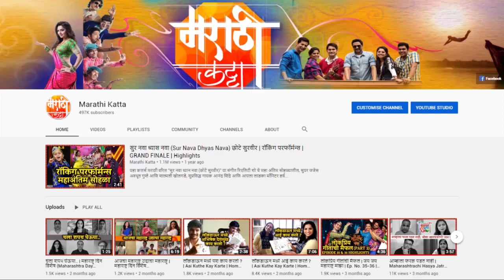बिग बॉस मराठी (Bigg Boss Marathi) | Season 3 | Promo Out | Mahesh Manjrekar | Colors Marathi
नुकताच बिग बॉस मराठी ३ चा प्रोमो लौंच करण्यात आलं आहे. संपूर्ण महाराष्ट्रातील प्रेक्षक खूप उत्सुक आहेत बिग बॉस मराठी या कार्यक्रमाच्या नव्या सिझनसाठी. बिग बॉस मराठीच्या घरामध्ये या वेळेस कोणते ख्यातनाम व्यक्ती जातील याविषयाचे तर्क बांधण्यास देखील सुरुवात झाली आहे. तेव्हा लवकरच कळेल कोण कोण असणार आहेत या सिझनमधील सदस्य, कसे असणार यावेळेसचं घरं ! तेव्हा नक्की बघा बिग बॉस मराठी – Unlock Entertainment १९ सप्टेंबरपासून संध्या ७.०० वा. आणि सोम ते शनि रात्री ९.३० वा. ! भेटूया लवकरच... बघत रहा कलर्स मराठी.